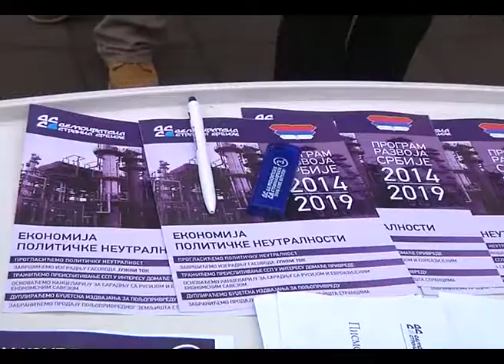Predstavljanje kandidata za narodnog poslanika DSS